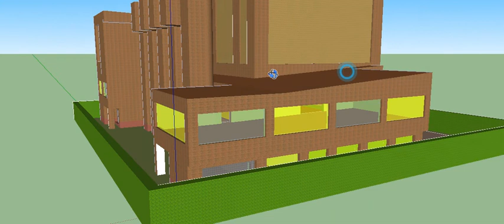Projekat Dvorac 1